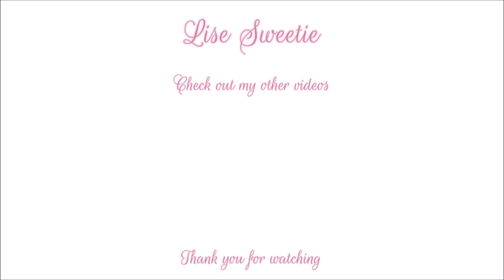Spray paint art - Space paintings - made by Lise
Space paintings made with spray paint